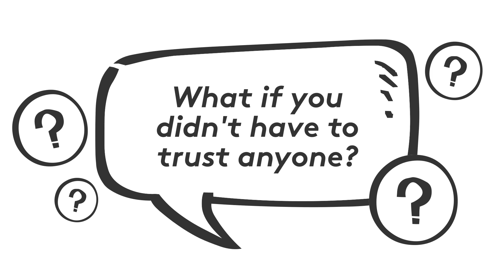NiBchain Movie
To boost traceability and trust, the answer has come in the form of blockchain technology, enabling the immutability of data and transparency in the supply chain. We developed NiB chain™ to answer the growing needs to export products with transparency, to international markets, with the unique ability to trace every single product, it’s every step, starting from its origin.